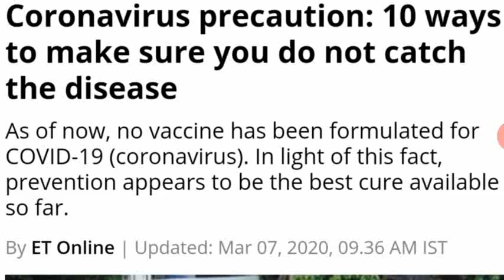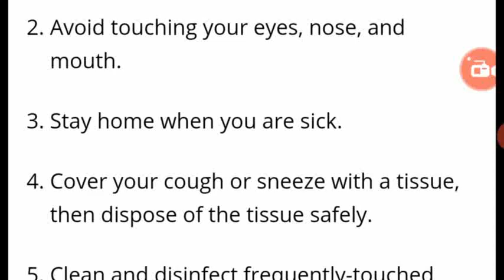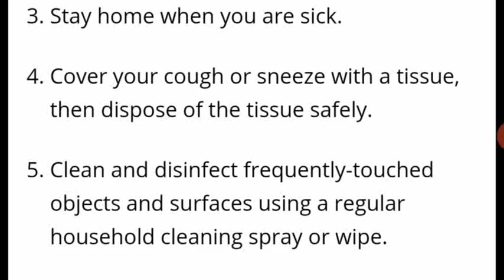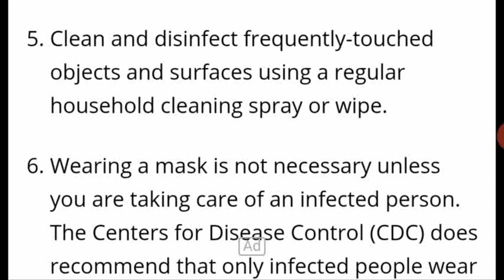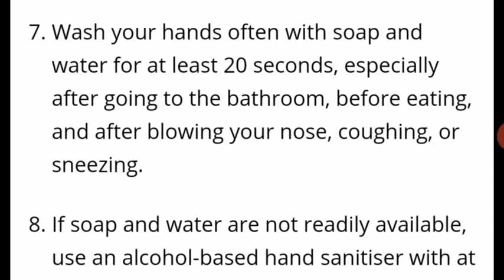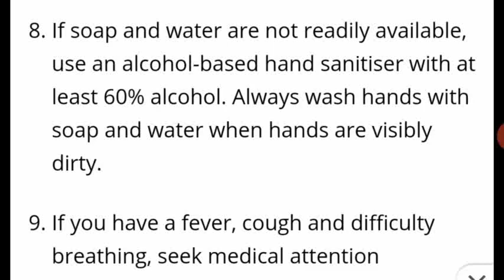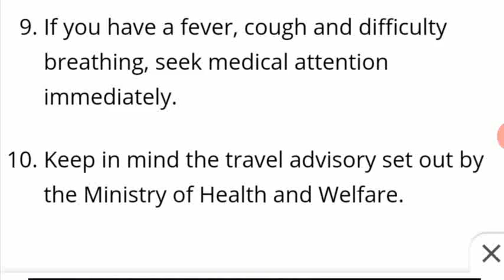CORONAVIRUS MANJAKYA KHE TONGNA BAGWI KHWLAITHAI ROG.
Obo kaisa soi sinabagwi awaimung Coronavirus ni bagwi, Chini kami amchai rogo, bisi omor kwbang, samung tangwi chanai rog sawi manrw baidi khajani takhuk tei bukhok song.Hambai